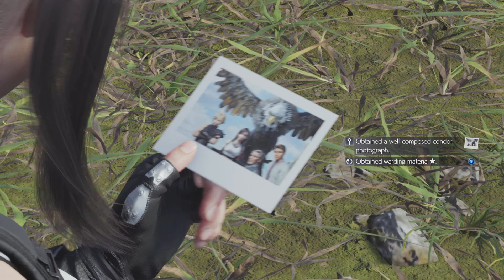Condor with Tifa